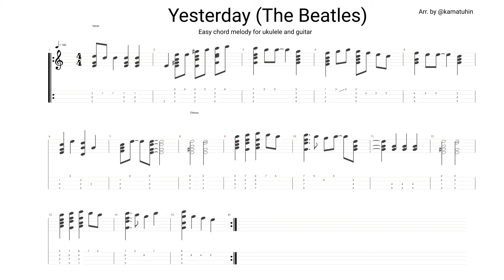Yesterday - The Beatles - Easy Fingerstyle Chord Melody for Ukulele and Guitar TAB (FREE)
Yesterday. (The Beatles). Easy chord melody for ukulele and guitar TAB (FREE)
NOTE. This arrangement mainly for baritone uke, but also you can use same fingering on tenor (/concert) ukulele with low G. Of course you can play this on first 4 strings on guitar (standart tining) or add some bass note for create full guitar arrangement. Although the title of the video indicates that this is a fingerstyle, you can also play this chord melody with a pick with success. Hope you enjoy!